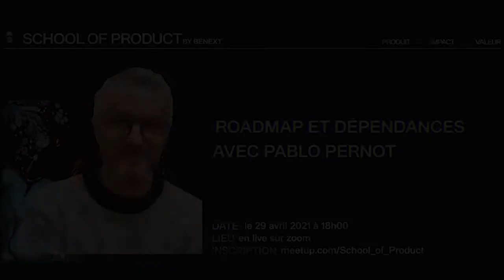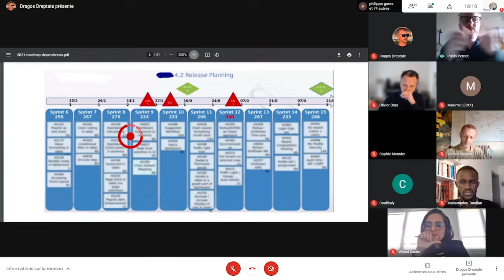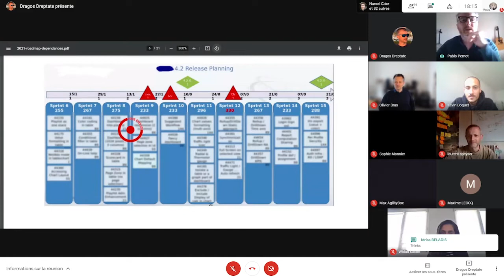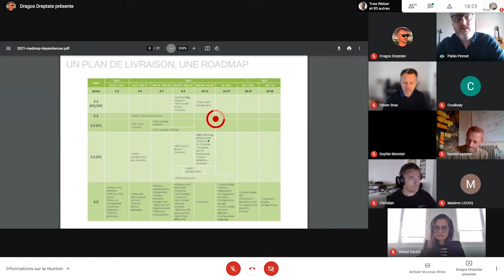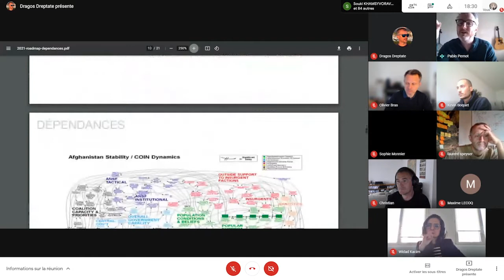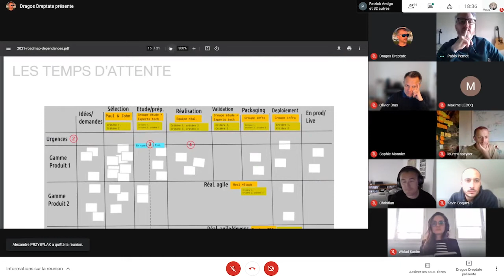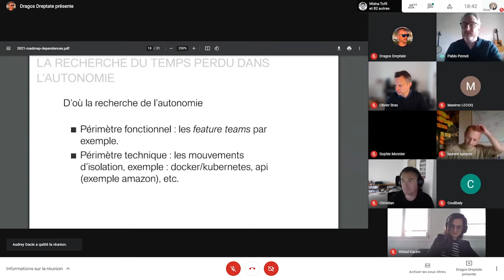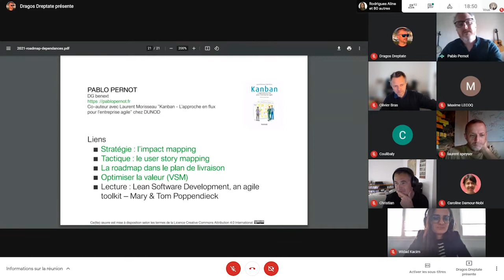Roadmap et dépendances - Pablo Pernot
Parmi les fondamentaux le plan de livraison est un élément trop peu souvent utilisé. Il révèle pourtant de nombreuses choses et peut s'avérer un outil important pour générer les bonnes discussions autour de votre produit. Rapidement il met en évidence les soucis de dépendances, qui elles-mêmes mettent en évidence les problèmes de temps d'attente, de temps perdu. Pour le CPO, le PM ou le PO, une bon plan de livraison (sur lequel on peut lire des choses et agir), une bonne compréhension des dépendances et de l'importance de les diminuer drastiquement, une bonne compréhension de où se trouve les temps d'attente, seront des leviers clefs pour son produit et l'engagement des personnes autour.